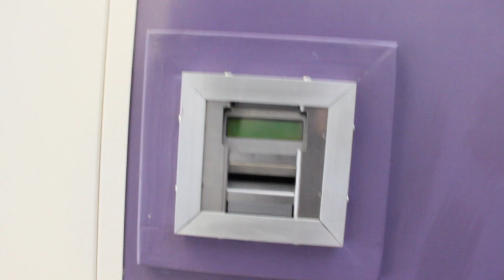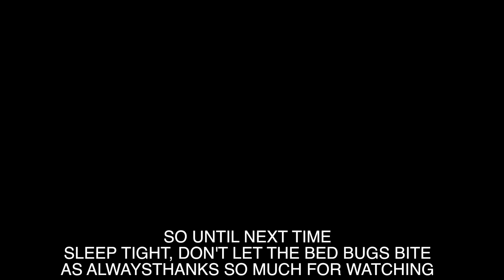THANK YOU GARY VEYNERCHUCK | DAILY PERCEPTIONS | DAY 83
In today's Daily Perceptions, thanks Gary Vaynerchuck for introducing me and Zuzka too facebook marketplace, helping us save a small fortune on a brand new baby cot, in time for October.

Hi, I'm Simon, and welcome to Daily Perceptions.  My life has become so busy over the last few months with me doing so much more for the company, and I didn't want to allow my business and work to stop me from creating the vlog content I've loved making for the last 6 years.  This meant a change in direction, so now, each day, I'll take you on my journey of building my own personal and business brand, using the tools and skills I've learnt over the years, and help you guys to do the same.

★Yesterday's Vlog -